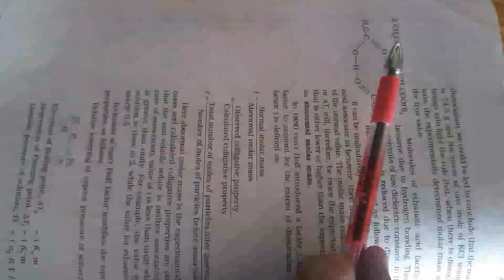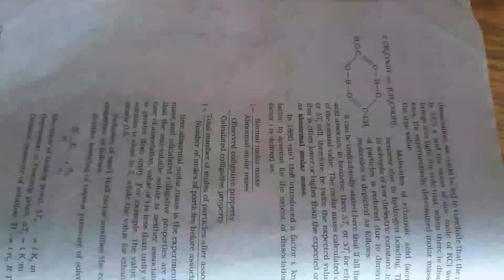Solution chapter .Abnormal molar masses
This video very helpful to clear the concept of abnormaĺ molar mass in easy ways see it.